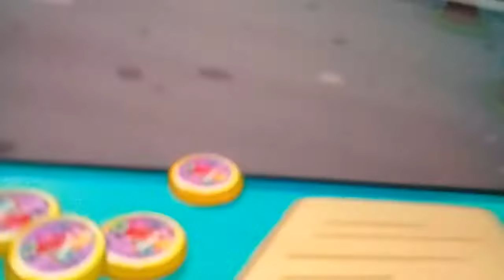10 October 2020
AVOCADO COUPLE